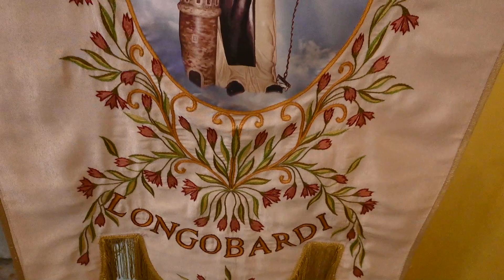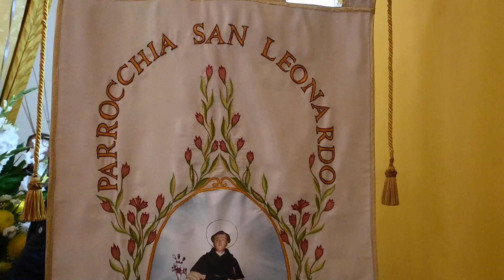Longobardi SAN LEONARDO festa 2022. Rientro processione. 3/4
Longobardi fraz. di Vibo Valentia Calabria Italia.
BY EUGENIO SELVAGGIO VV.